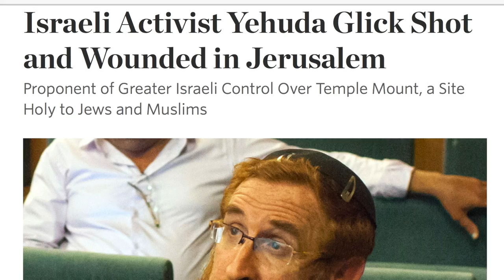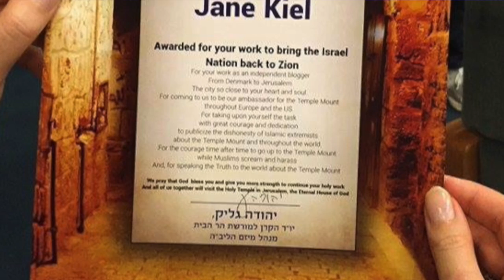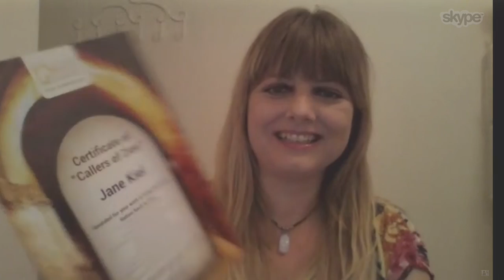JERUSALEM JANE GETS YEHUDA GLICK AWARD!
Recently Jerusalem Jane received an award from Israel's civil rights advocate, Yehuda Glick regarding Jane's amazing work for Israel on the Temple Mount. Check out Jane's story and the award ceremony. Please be sure to generously donate to Jane's work of standing with Jews and Israel, in these difficult days.